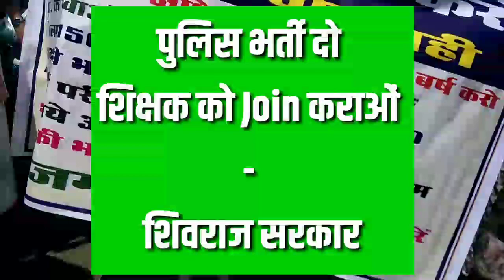Mp_Police_Bharti_आन्दोलन Live 🔴 Updates SpeakupForMppscpebExam युवा माफ नही करेंगे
धन्यवाद